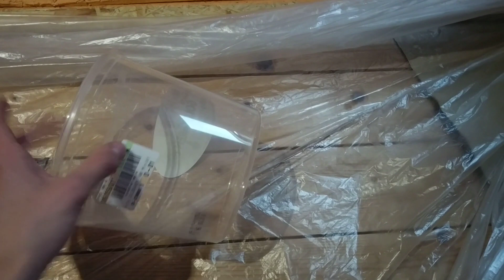Epoxidharz im Bartagame Terrarium 🎮 Bartagame 008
Feedback ist jederzeit gerne gesehen und erwünscht \(^-^)/

Ausstattung Bartagame Terrarium:
• Bauschaum: aus dem Baumarkt
• Styropor: aus dem Baumarkt